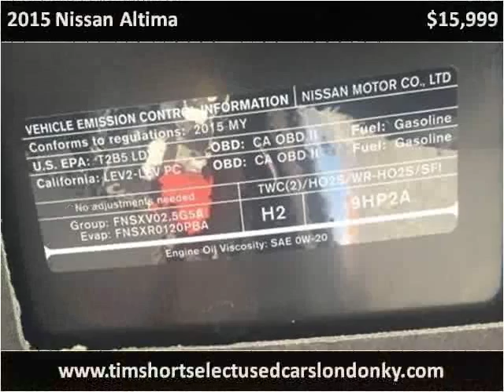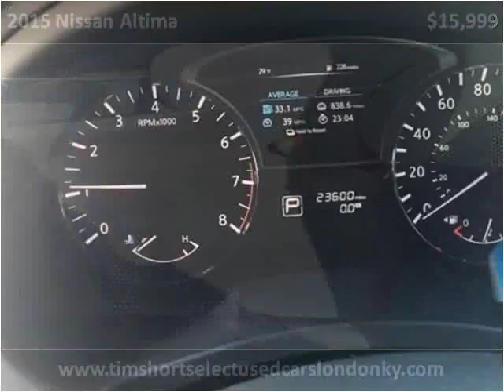2015 Nissan Altima Used Cars London KY